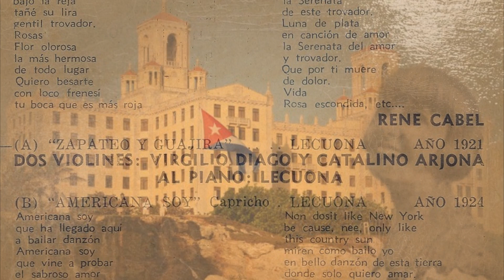Dora O'Siel - Americana Soy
L a Soprano Dora O'Siel interpreta Americana soy con el mismo autor al piano Ernesto Lecuona